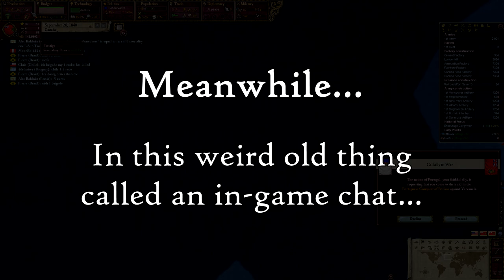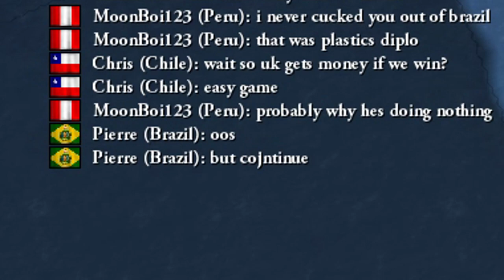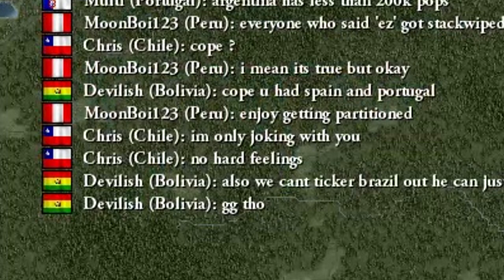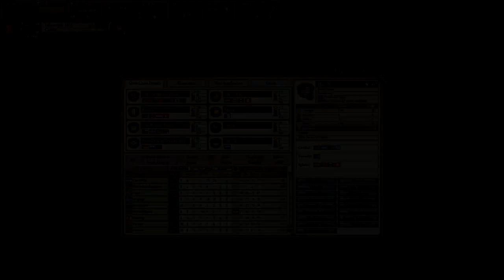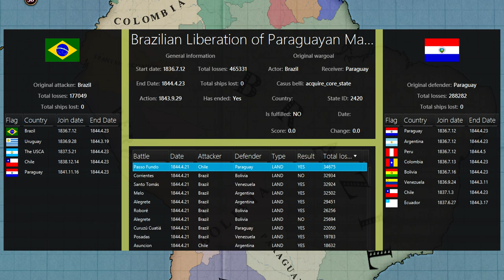Spain & Portugal Are Back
While South America tears itself apart, two old empires are watching! Alliances shift, battles are fought in iconic Latin American cities... and Spain & Portugal are back! This is the Victoria 2 campaign where every nation in South America had a player on it. Welcome back to the Thunderdome.

00:00 Intro & Recap
03:27 Uruguay Becomes Paraguay
04:21 Finding a Three-Way Transfer
05:45 South American Chat
07:55 The New York Crisis
08:21 Paraguay Switches Sides
09:47 The Three-Way Transfer War
10:39 The Battle of Asunción
13:10 A Respectful Ending
15:18 Colombia's Last Stand
17:38 Analysis & Outro

Music, in order of appearance:
Civilisation 6 Brazil Music
Civilisation 5 Brazil Music
Beethoven paino concerto no.1
Maple Leaf Forever march
Civ 6 Gran Colombia Music
Orchestral suite 3 Air, Bach